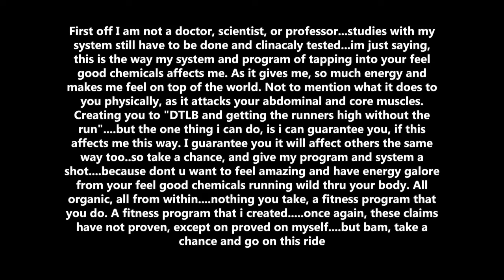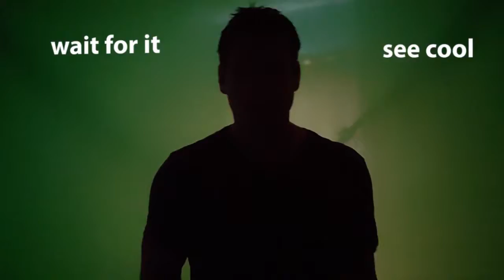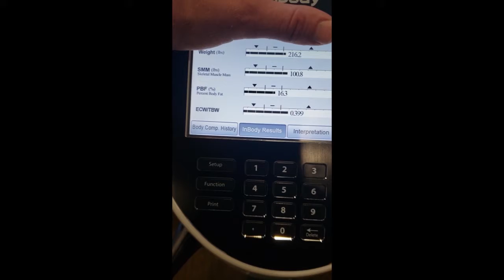ABAQUATIX -DAY 23/ 30 DAY CHALLENGE fitness program that gives u big energy & makes u feel dyno mite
in this video, I will be taking you on the 23rd day of the 30 day challenge. I will be showing u before and after videos, pictures, and taking you throughout my day. I will show you results as you follow me along this journey. I will be showing you the results of the scale and bf% machine. as this time, I keep making gains. I show u different beginnings of takes I had done, and all of them are high energy and entertaining. But I also talk about how Abaquatix clears ur head and makes everything pop.

ABAQUATIX is a fitness program that I created that has to do with water, and a combination of body producing feel good chemicals. ABAQUATIX not only attacks your core, but it also taps into your feel good chemicals taking you as if you are in a different world, with how much energy and how great it makes you feel...at least this, is how it makes me feel, and now the next step is to get this 30 day challenge completed and get the word out there so I can share this gift with the world.

These videos, are to give you proof in the pudding, so you can see exactly what this has done to me...because my program is brand new to the fitness world and watch when I finish this 30 day challenge, ABAQUATIX will be a household name. that is how special this program is, because who doesn't want to feel good, with energy galore. nothing you take, something you do. its a mindset that will blow your mind, as I found the secret into tapping into your feel good chemicals...so buckle up, subscribe, and enjoy the ride